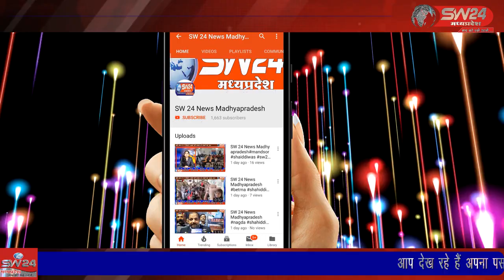SW 24 News Madhyapradesh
khargonekisanke2lakhcori खरगोन में एक किसान की बाइक पर रखा 2 लाख रूपये का झोला गायब होने का सनसनीखेज़ मामला सामने आया है। स्थानीय सब्जी मंडी क्षेत्र में लिक्खी गांव के सुरेश पाटीदार ने पंजाब नेश्नल बैक से दो लाख रूपये निकालकर सब्जी मंडी स्थित एसबीआई की शाखा में रूपये निकालने पहुंचे थे।